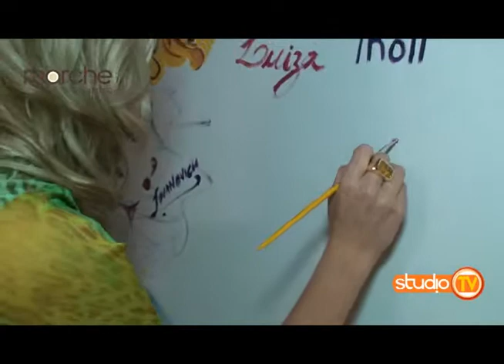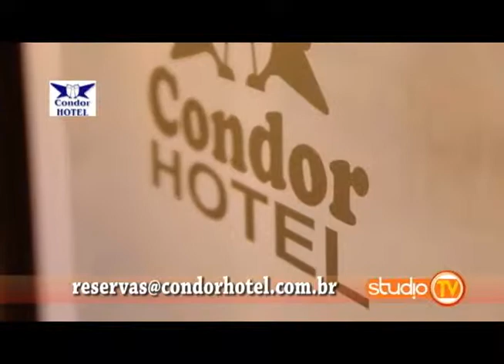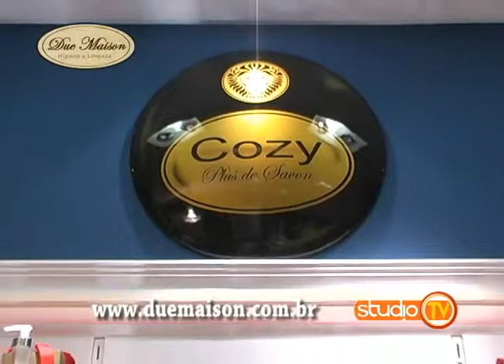Programa Studio TV BALNEÁRIO CAMBORIÚ 17-09-2014